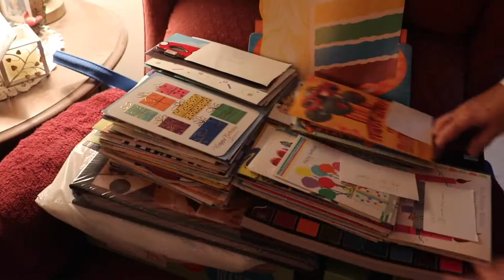"Don't you dance?"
See the joy that a massive outpouring of birthday greetings have brought to Elgin resident Scott Homola. Homola has Alzheimer’s and Down syndrome, and his sister feared this might be the last birthday he remembers.